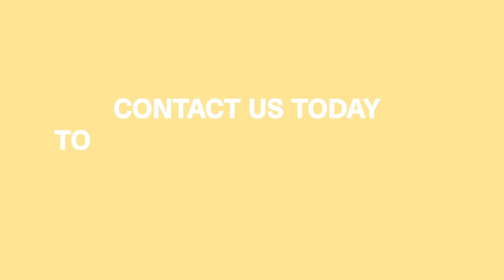Latest Designs of Turkish Furniture and Sofa Beds - Berfa Group Turkey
Berfa Group Turkey is proud to announce our new catalog of trending and comfortable designs of modular convertible sofa beds, armchairs, bergere, and sofa chairs.

Our furniture is designed to meet all quality standards and certifications for the USA, Europe, and the UK, ensuring that our products are of the highest quality. We are already supplying these furniture and mattresses to more than 70 countries and have been making OEM designs for renowned furniture stores.

If you're in the market for stylish and functional furniture, look no further than Berfa Group Turkey.

Don't miss out on the opportunity to experience our exceptional products and service. Join us in our mission to transform homes, hotels, and commercial spaces with our beautiful and practical furniture designs.